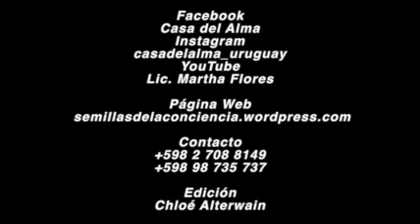Martha Flores - Palabras claves para inspirarte!